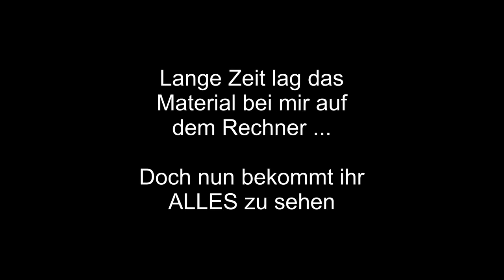Ein ganz normaler Tag ... in Stuttgart ...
Immer wieder Sonntags kommt eine neue Folge der "Auf Die Dikken Tour" von 2018 !!! Viel Spaß :3